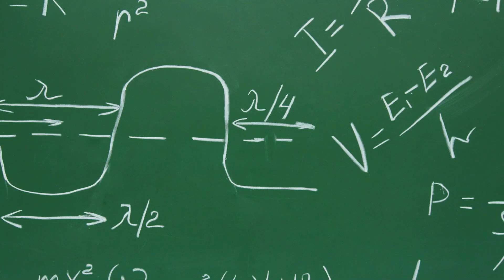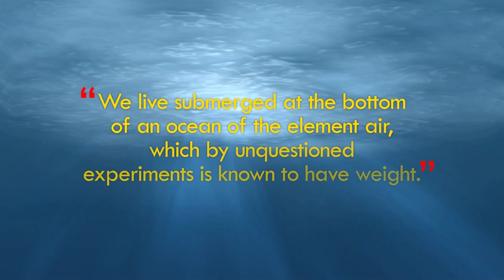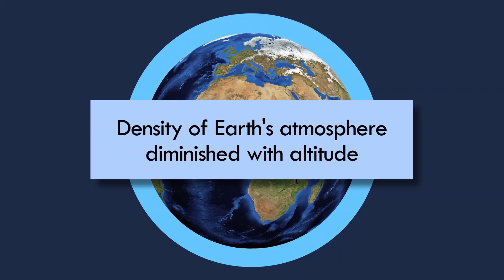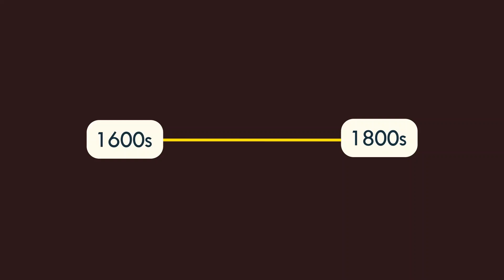How Did We Discover There's NO Oxygen in Space WITHOUT Modern Tech?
Aristotle suggested in 350 BC that nature abhors a vacuum, meaning that space is not empty. Between the 1600s and 1800s, many theories and laws were articulated regarding the behavior of air with respect to pressure, temperature, molecules, etc. Some of these laws include Boyle’s Law, Charles’s Law, Avogadro’s Law, the Ideal Gas Law and many more. All the laws and theories played a huge role in the discovery of space’s empty nature.

Sir Isaac Newton laid down his theory of Universal Gravitation in 1687, which explained that gravity pulls the atmosphere towards Earth’s surface. Thus, at a certain height above Earth, gravity stops acting on bodies and they drift away into space. This is why there is no oxygen in space.